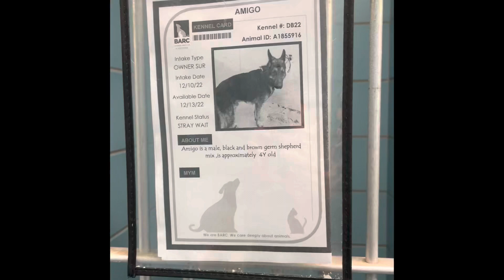Amigo A1855916 in the kennel